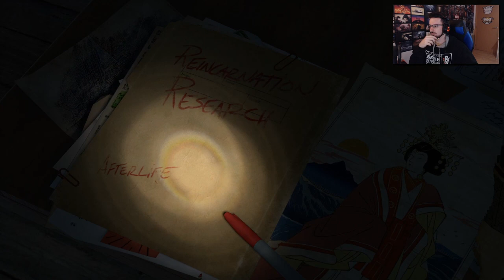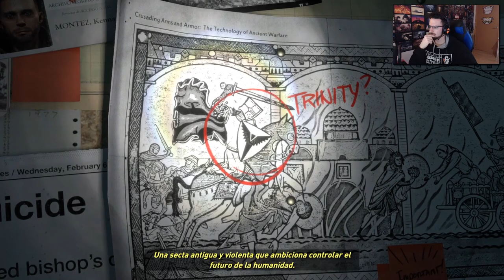Un nuevo comienzo para Lara Croft #1 | Caramelo Rise of the Tomb Raider Español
Un nuevo comienzo para Lara Croft en este gameplay de Rise of the Tomb Raider en español.

▬▬▬▬▬▬▬▬▬ INFORMACIÓN SETUP ▬▬▬▬▬▬▬▬▬

● CPU: Intel Core i9-9900K 3.6Ghz
● MB: Asus Prime Z390-A
● Rstón: SteelSeries Rival 300
● Cᴀsᴄᴏs: Sades A6
● Micrófono: Blue Yeti
● Fuente Alimentación: 800W Mars Gaming
● Teclado: Newskill seiryu